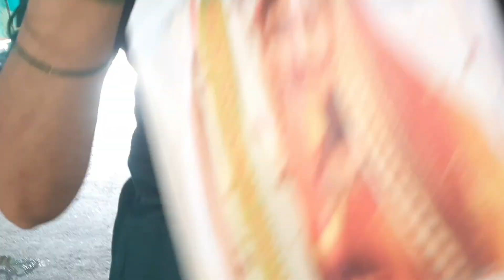Poonam और Varsha की छोटी‌ सी शोपिंग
इस वीडियो में देखिए पूनम और वर्षा की छोटी सी शोपिंग कार्ट के साथ मजेदार यात्रा। जानिए कैसे ये दोनों दोस्तों ने अपने पसंदीदा सामान की खरीदारी की और साथ में बिताए खुशनुमा पल। 2024 में शॉपिंग के नए ट्रेंड्स और आइडियाज के साथ, ये वीडियो आपको प्रेरित करेगा अपनी अगली शॉपिंग एडवेंचर के लिए। क्या आप भी छोटी सी शोपिंग कार्ट के साथ अपनी खरीदारी करने का सोच रहे हैं? इस वीडियो को मिस न करें!